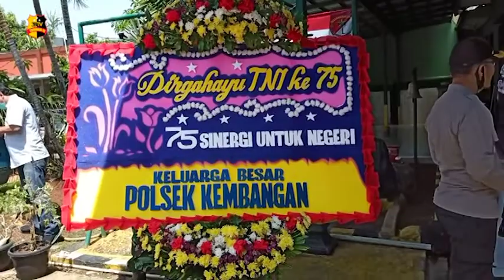PERINGATAN HUT TNI KE 75 POLSEK KEMBANGAN BERI KEJUTAN KORAMIL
Dalam rangka peringatan HUT Tentara Nasional Indonesia ke-75, Polsek Kembangan, Polres Metro Jakarta Barat menyambangi Koramil 07 Kembangan untuk memberikan kejutan dan syukuran.

Kapolsek Kembangan Kompol Imam Irawan bersama Wakapolsek AKP William Alexander dan seluruh anggota Polsek Kembangan datang dan bertemu langsung dengan Danramil 07 Kembangan Kapten CHB Y. Ayomi.

Kapolsek mengucapkan selamat hari jadi TNI ke 75 dan berharap semoga TNI semakin meningkatkan profesionalitas dalam menegakkan Kedaulatan Negara dan menjaga Keutuhan NKRI.

Sementara itu Danramil 07 Kembangan mengatakan semoga di hari jadi TNI ke-75 ini sinergitas yang terjalin antara TNI dan Polri khususnya di wilayah Kembangan  tetap terjaga dan lebih ditingkatkan.

Tim Liputan : Luluwita / Fitri

Salam Tribrata.